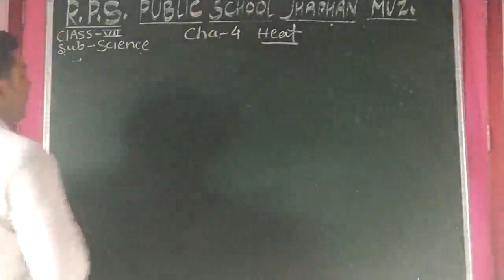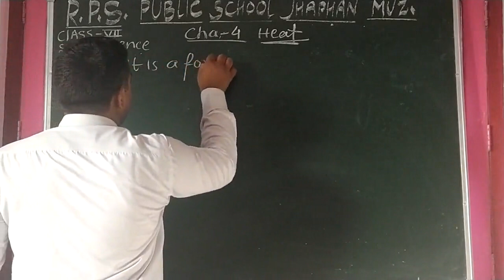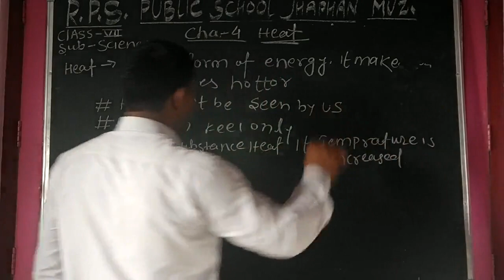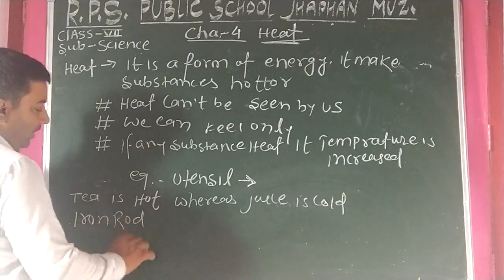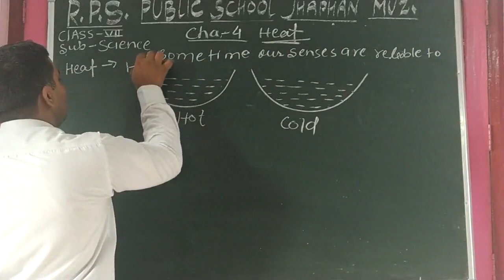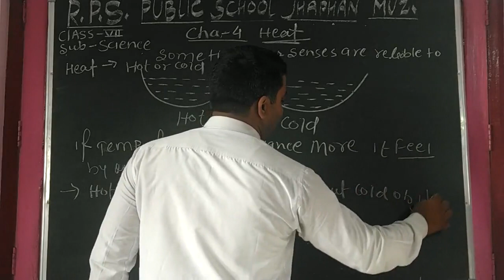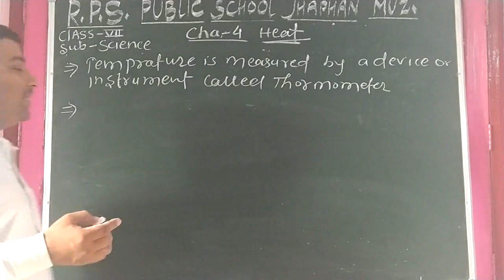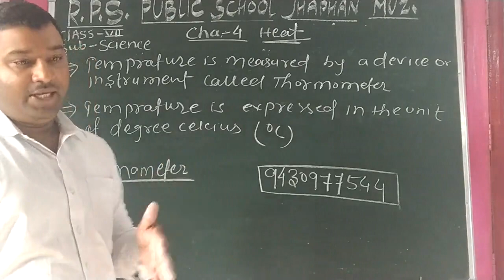Class 07 - Science - Session 14